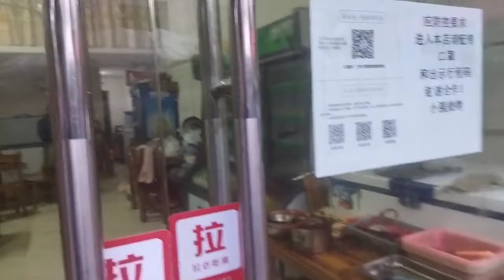快过年了，田螺又爆单了，今天出货800斤，看看我是怎么找销路的【乡野东哥养殖田螺】